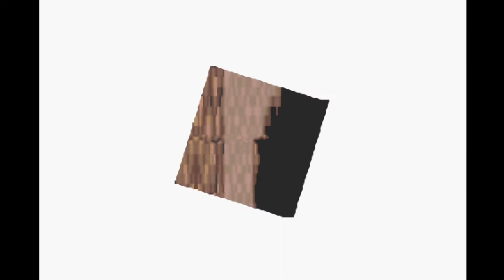17 - Getting Lost & Confused in Jachol - FINAL FANTASY V Advance (GBA) Playthrough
I thought this is the right place to proceed the main story, but it proves to be wrong. But not all for nothing, we gain a few added values come over this place and explore the nearest cave. Still though, where should I go for main story?

FINAL FANTASY V ADVANCE (1992 (original), 2007 (gba version))
GBA - SQUARESOFT

Main Character : Bartz Klauser, Lenna Charlotte Tycoon, Galuf Halm Balsedion, Faris Scherwiz

Support Character : Alexander Highwind Tycoon, Boko, Syldra, Professor Cid, Mid, Black Chocobo

Viewpoint : Mixed (Top View in Exploration/Side View in battle)
Gameplay : ActiveTimeBattle/JRPG
Genre : Medieval/Fantasy